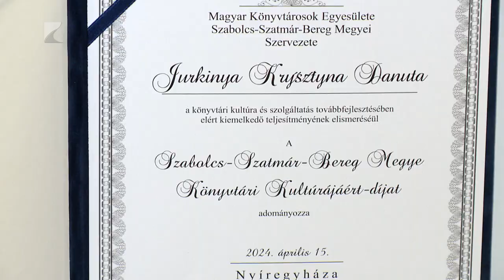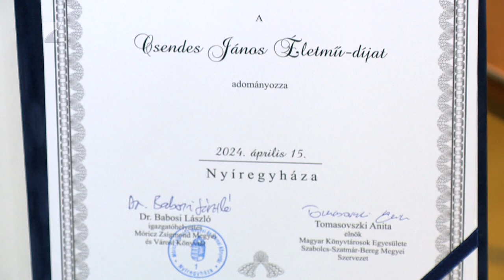Könyvtárosok világnapja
A Könyvtárosok Világnapján tartotta ünnepi közgyűlését a Magyar Könyvtárosok Egyesületének vármegyei szervezete. A szakmai program előtt aktív és nyugdíjas kollégát jutalmaztak a Szabolcs-Szatmár-Bereg Megye Könyvtári Kultúrájáért kitüntetéssel, valamint a Csendes János Életmű-díjjal.